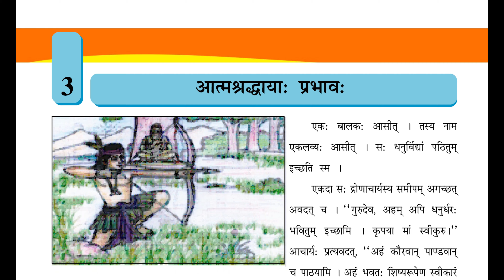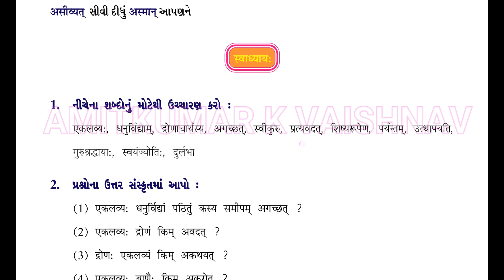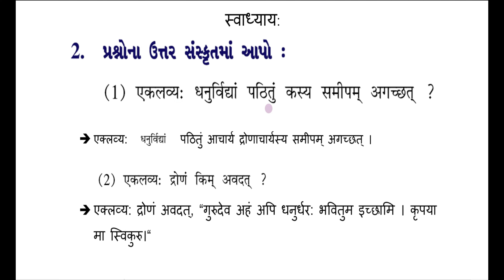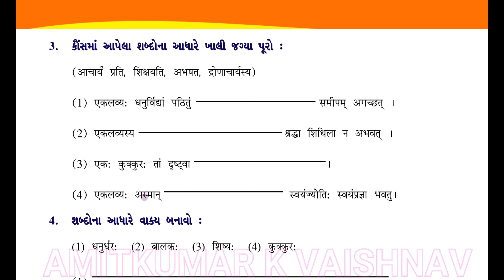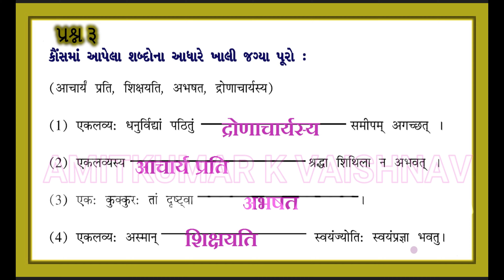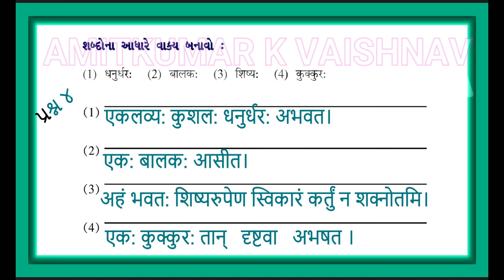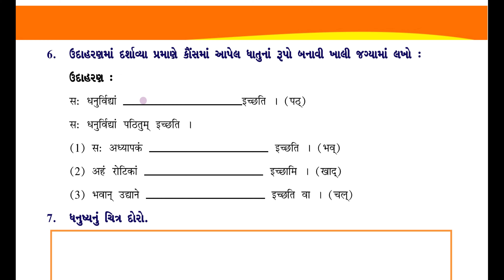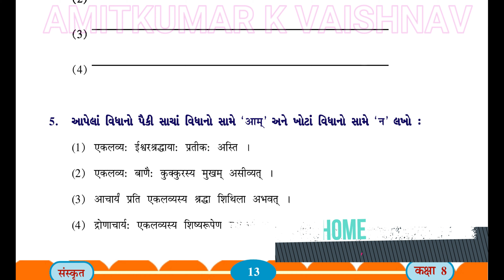STD 8 SANSKRIT UNIT ३ आत्मश्रद्धया: प्रभाव:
THIS VIDEO IS  FOR GUJARATI MEDIUM STUDENTS OF GUJARAT BOARD
STANDARD 6/7/8